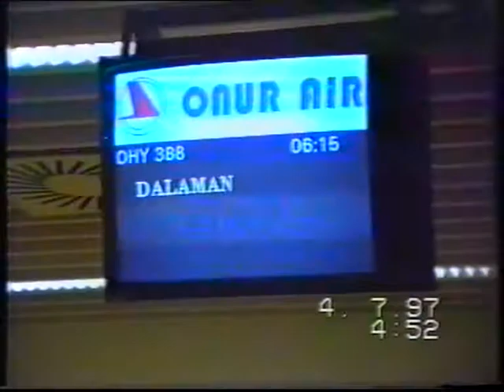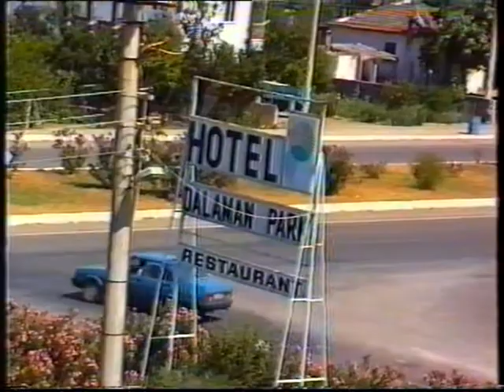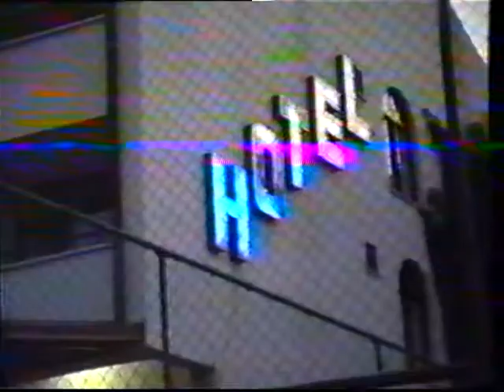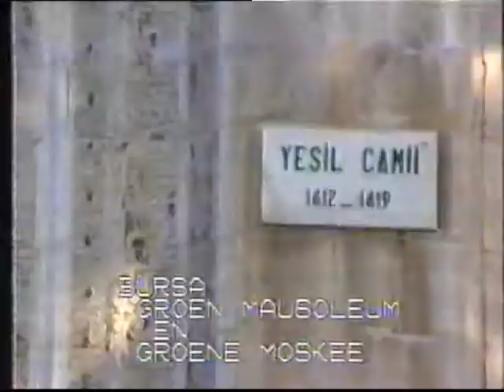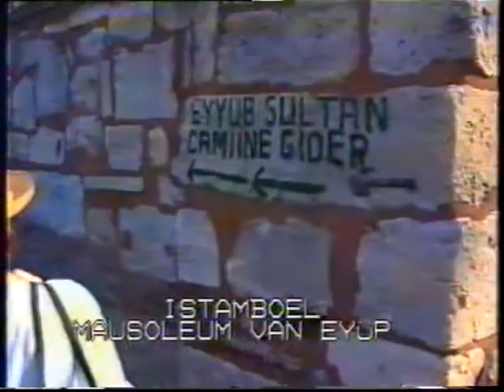Turkey Part1/2 1997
Turkey, Dalaman, Bus travel, Efese, Pamukkale, Hierapolis, Kervansaray, Bursa Green Mosque, Kaymakli underground town and Cappadocia in Part1. In this Part2 : Myra, boat excursion, Marmaris